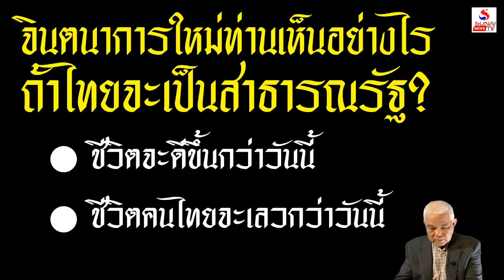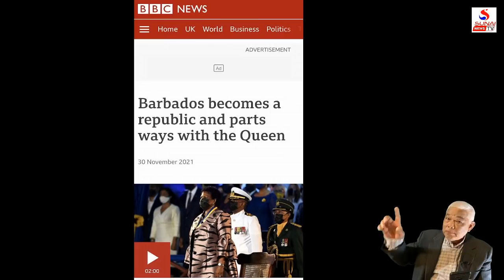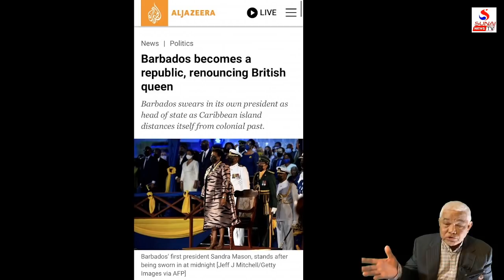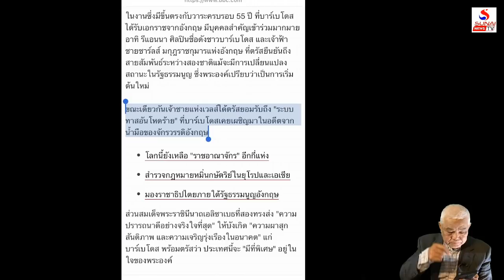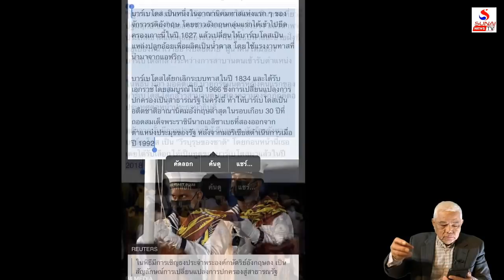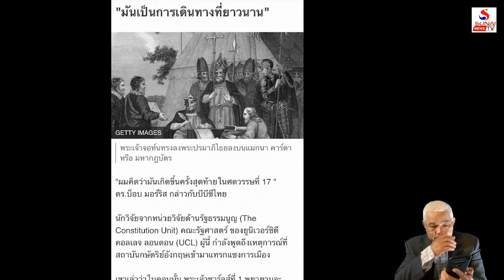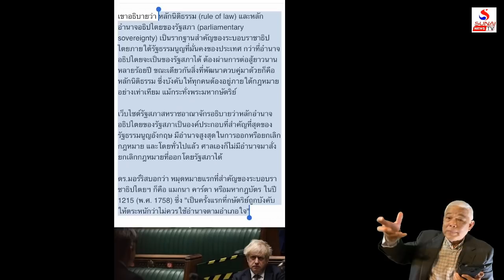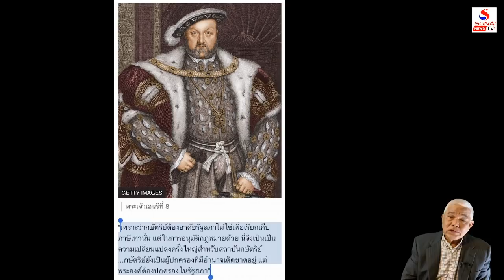ส่องเจ้าไทยผ่านอังกฤษ ทำไมหงุดหงิดแค่คิดปฏิรูป / รู้เขารู้เรา ตอนที่ 1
รู้เขารู้เรา 6 ธันวาคม 2564
จับอารมณ์กษัตริย์สัมผัสสาธารณรัฐ,ฟัดสื่อ